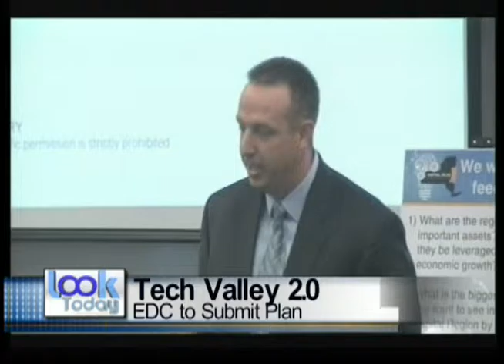LT 09 29 15 1